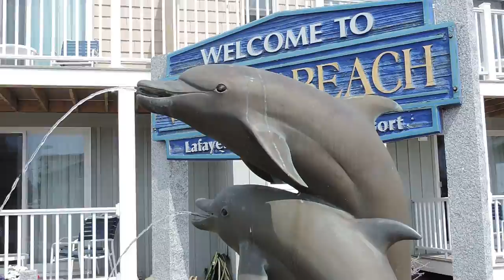2015 08 30 Wells Beach Dolphin Statue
Wells Beach - Wells, Maine
View of the dolphin statue welcome sign along the beach.
All media creative commons, copying is not theft and sharing is caring DSCN4289